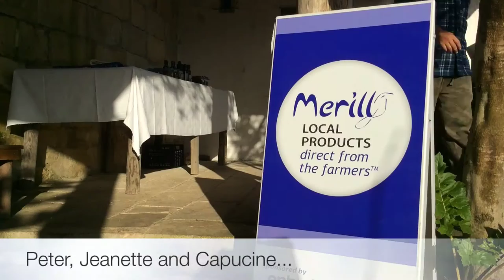Extra Virgin Olive Oil Tasting - Mġarr, Malta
90" Eco Seconds - #4

A farm visit with Merill at Tan-Nixxiegħa Olive Grove 9-214